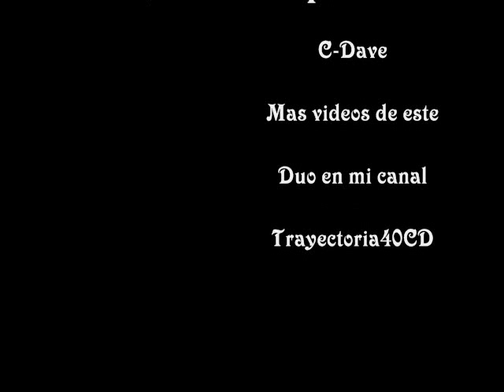Sabes Que Tengo El Estilo Baby Rasta y Gringo The New Prophecy (Official Song HQ)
Tema del Álbum de Baby Rasta y Gringo The New Prophecy El Dúo de mayor Trayectoria, ellos son BABY RASTA Y GRINGO, si quieren saber más sobre este Dúo, en mi canal Trayectoria Musical.